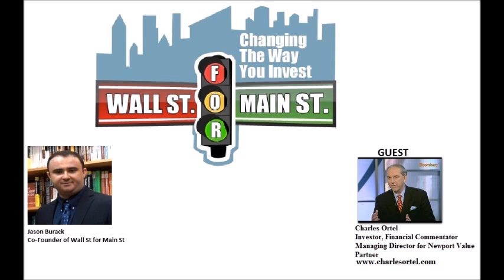Charles Ortel: Fake Recovery in US Being Exposed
Jason Burack of Wall Street for Main St interviewed returning guest Charles Ortel

Charles is a longtime Wall St veteran, Managing Director of Newport Value Partners, a firm that provides research to hedge funds, institutions and high net worth individuals, a well accomplished value investor, a columnist for the Washington Times and he also has a radio show for the Washington Times.

During this 40+ minute interview, Jason asks Charles how the real economy in the US is doing specifically jobs. Charles drops a bombshell! He says even the US government's own jobs numbers say no new full time jobs have been created since 2007!

Jason and Charles discuss the flaws with GDP, CPI, employment data. Jason and Charles talk about inflation and how the status quo is unsustainable.

Charles talks about how the Keynesians only know and believe in inflation of asset prices and forcing asset bubbles into markets.